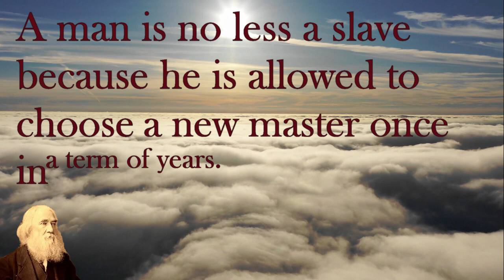Lysander Spooner quote A Man is no Less a Slave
Shepard thinks...  Lysander was correct: A man is no less a slave because he is allowed to choose a new master once in a term of years. Lysander Spooner